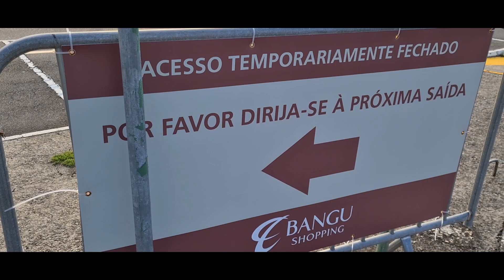SAMSUNG GALAXY S20+ TESTE DE CAMERAS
Canal amigo
Fala Louco!
Contato Publicitário
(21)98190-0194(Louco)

Clube de Membros do Canal Louco por Smartphones! CONTEÚDO EXCLUSIVO!

LETYSHOPS Melhor programa de Cashback para lojas importadas! Aliexpress, ebay Gearbest... Instale agora e recupere parte do dinheiro de suas compras! Instale o Aplicativo e aproveite!

Abraços.